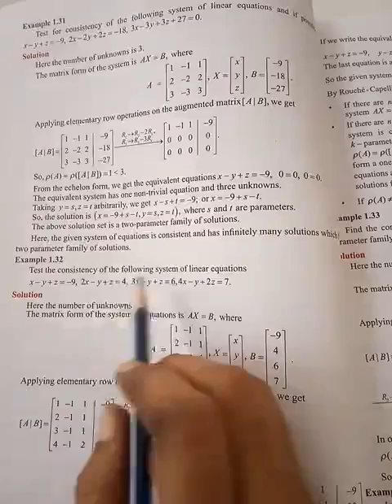TN 12th Chapter 1 Matrices and Determinants Example 1.32